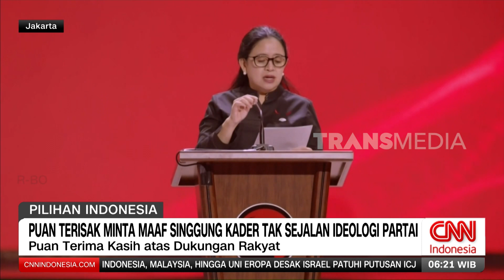Puan Terisak Minta Maaf Singgung Kader Tak Sejalan Ideologi Partai | REDAKSI PAGI (27/05/24)